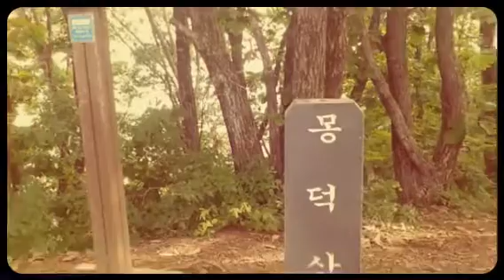(Created with Magisto)